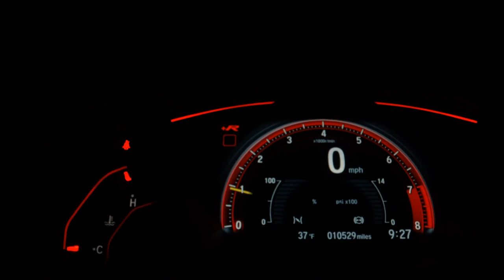TOYOTA COROLLA - 2017 - Florianópolis/SC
Veículo: TOYOTA / COROLLA 1.8 GLI 16V
Ano: 2016/2017
Combustível: FLEX
Portas: 4 PORTAS
Câmbio: Automático
Cor: BRANCA
KM: 51.545

✅ Alarme
✅ Ar Condicionado
✅ Direção Hidráulica
✅ Freio ABS
✅ Travas Elétricas